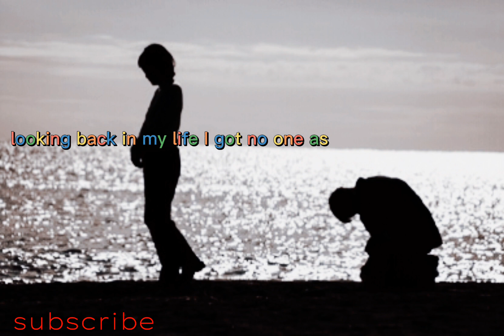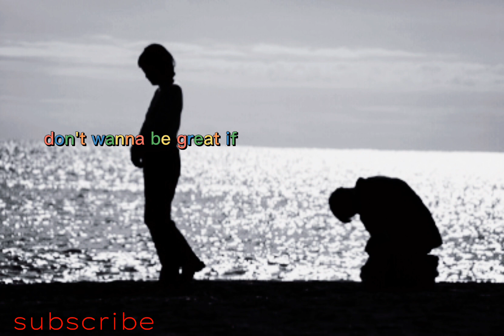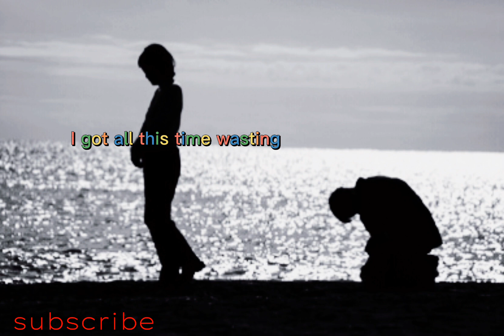WASTING ON YOU - PALET_KAYDO (LYRICS)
Enjoy the moment and feel things around you, and don't forget to celebrate every parts of your life.✌️

Blessed hours ahead. ❣️

                                                 THANK FOR BEING HERE
                                                            Peace out✌️

lyrics, wasting on you

I got all this time wasting you love
Oh, please don't do this to me yeah
Baby, your are my dime
That i could never loose
Count on me, I'll be true to you
Let go explore, the whole world
Be there by my side
We will never loose

Look back in my life
I got no one
As my friend go, my demons come
Reminiscing my past is no fun
But for you now
I could hope some
Would you here me out
Or, would you leave me alone?
Questioning myself
Cause I'm scare too

got all this time wasting you love

This feeling can't break
This love i had for you
Girl won't it be great
If you and i get alone
I hold your hand tight
I ain't let you go
Oh, how i wishe you were mine
I'm greeting every time when
You tripping my way
Wish it were real but
I guess it was a dream
I'm drown in your love
To keep chasing
But girl would let me do thah
Would you let me go that

Let me get in your way
Despite of the mess girl, what do you say
Aren't you done hurting my chest
It's time you feel cozy but i
Need your effectiom
I need you attention nothing getting our way
I'll be your protection
This shit profoundand i had no bounds
When it come to you
Still stand my ground
Run away with you out the town
Spend sometime we could fool around
Don't wait it long girl just be mine